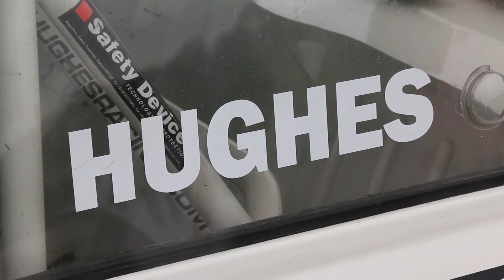Sporting Achievement Award Nominee - Alice Hughes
Alice is a keen driver in the world of motorsport. Motor racing is a traditionally male dominated discipline, so Alice’s determination to be the first female on the podium of a British Touring Car event is admirable. In 2017, Alice was crowned Mighty Mini champion, in what was her first season driving on tarmac. She’s an inspiration to those she meets, and not just for her success in driving and racing. Alice also dedicates her time to raise awareness of females in motorsport, raising money for charity in the process. Not only that, Alice is spending time mentoring and supporting younger female drivers in the early stages of their careers.